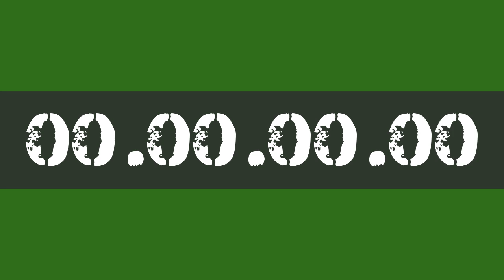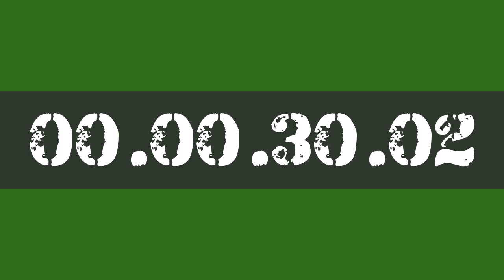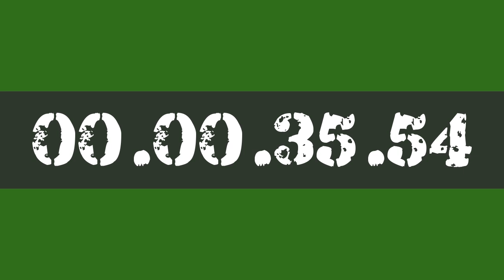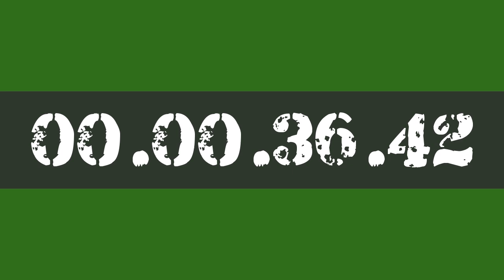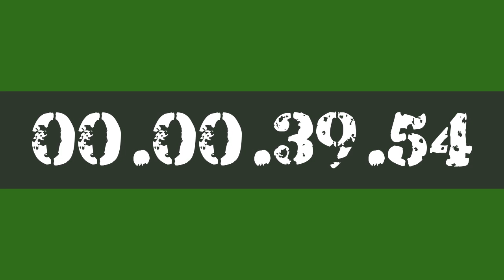40 MINUTE STUDY WORK TIMER HOURLY REMINDER BY AK47 FOR 10X PRODUCTIVITY